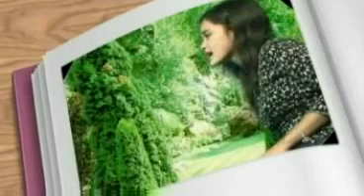panunden by Emma